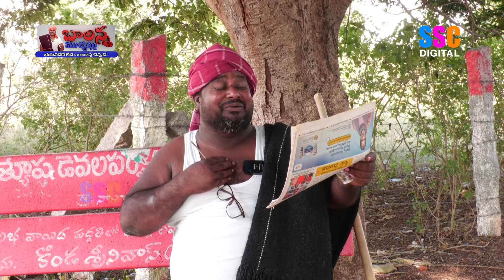ముగ్గురు పిల్లలు ఉన్నా? సర్పంచిగా పోటీ జేస్తనంటున్న తాత || Village Shinanna and Balanna Funny Skit